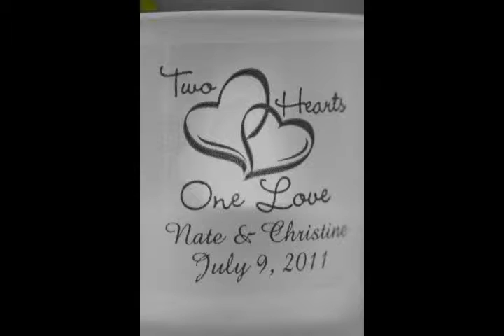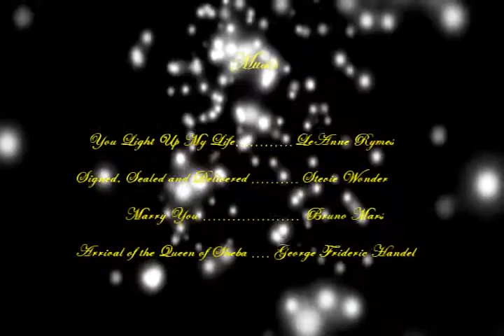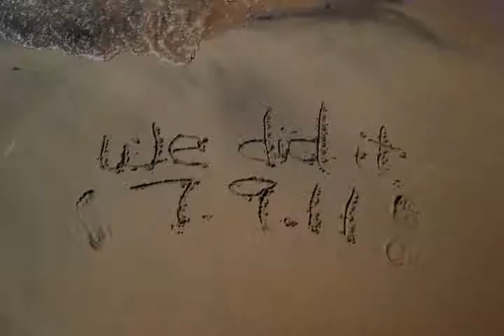Christine and Nate Wedding Photo's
Paul's niece, Christine, married Nate.  This is their day set to photo's.